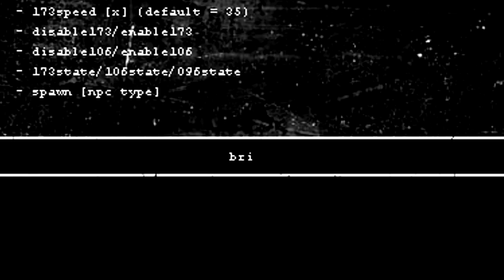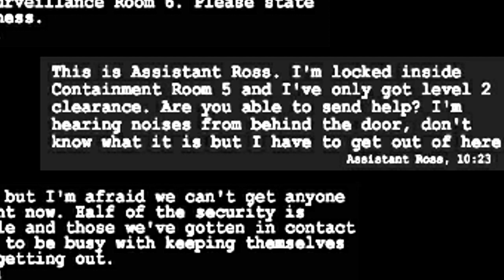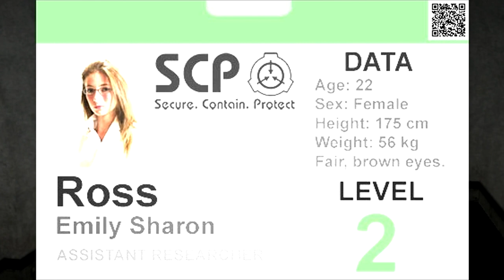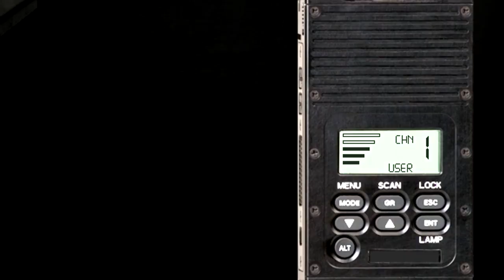SCP:CB Part 15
Today, we set NEW RECORDS.
Not any kind of record to be proud of, though.

This episode is the (incredibly) disfigured remains of my encounter with SCP-1499 and every instance inside of it's little world. This one is incredibly strange, almost as strange as it is laggy!

This episode may or may not be the beginning of another break from SCP, as this is the last 'new' SCP I have been looking for, however if there is another big update soon, we shall continue as normal :D Hopefully by then the NTF mod will be done too! YEY GUNZ

Song in the Radio: "Fuck Shit Stack" by Reggie Watts

(abrupt ending because a huge mob like that is not fun.)